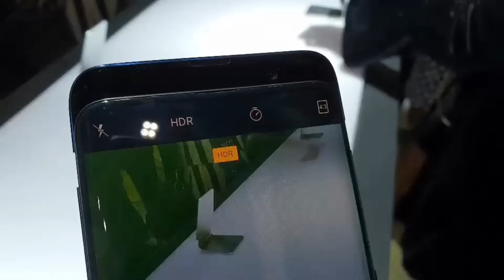เปิดตัว OPPO Find X อย่างเป็นทางการในประเทศไทย ราคาเริ่มต้น 29,990 บาท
OPPO ถือโอกาสฉลอง 10 ปี เปิดตัว OPPO Find X อย่างเป็นทางการในประเทศไทย

- มาพร้อมกับหน้าจอ Panoramic Arc ขนาดใหญ่ 6.42 นิ้ว ความละเอียด 1080 x 2340 pixels (19:5:9) ใช้พื้นที่หน้าจอไปเต็มๆถึง 93.8%
- ใช้ชิปเซ็ตสุดแรงของ Qualcomm Snadragon 845 บวกกับ RAM 8 GB และ ROM 256 GB
- มาพร้อมกับกล้องคู่ความละเอียด 20 MP (f/2.0) + 16MP (f/2.0) พร้อมกล้องหน้าเซลฟี่ความละเอียด 25 MP ซึ่งสามารถเลื่อนขึ้นเปิดได้เพียงแค่ 0.5 วินาที
- รองรับระบบสแกนใบหน้าแบบ 3D (ไม่มีเซ็นเซอร์สแกนลายนิ้วมือและไม่มีช่องเสียบรูหูฟัง 3.5 mm)
- มากับแบตเตอรี่ขนาด 3,730 mAh พร้อมระบบ VOOC Fast Charge ผ่านพอร์ตเชื่อมต่อ USB-C
 - รองรับระบบ Dual Nano SIM (4G+4G) with Global LTE รองรับเกือบทุกคลื่นความถี่ 4G บนโลก , Bluetooth 5.0 และ Wi-Fi คลื่นความถี่ 2.4/5.1/5.8 GHz
- รันบนระบบปฏิบัติการ Android 8.1 ครอบทับด้วย Color OS 5.1
มีสองสีให้เลือก ได้แก่ Bordeaux Red และ Glacier Blue